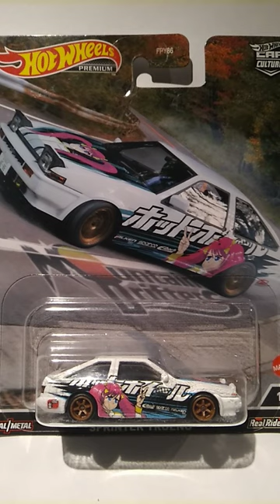TOYOTA AE86 SPRINTER TRUENO